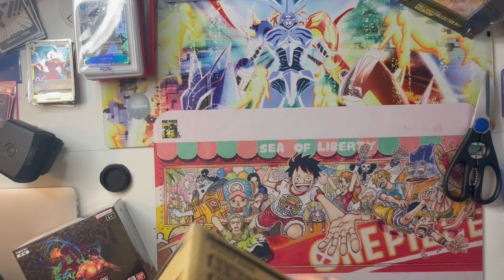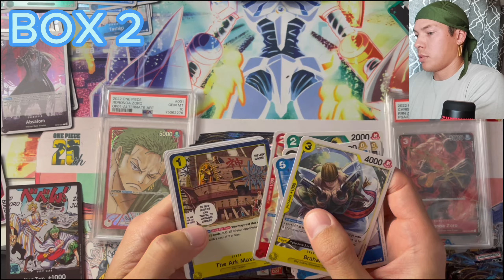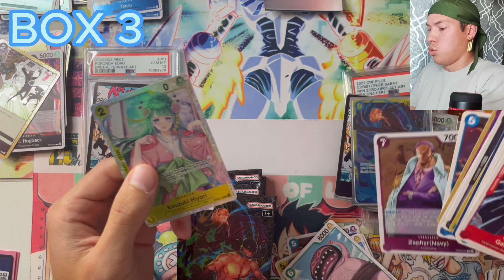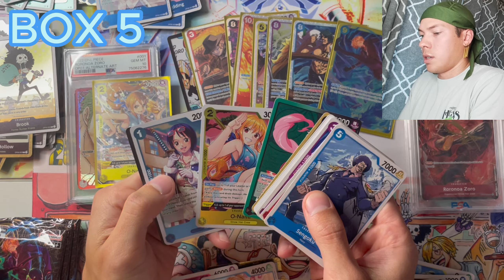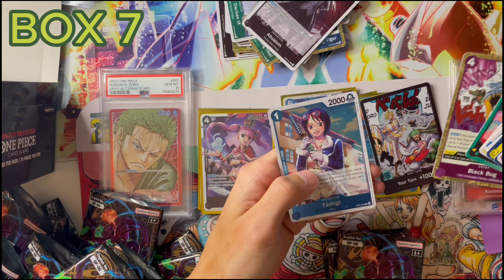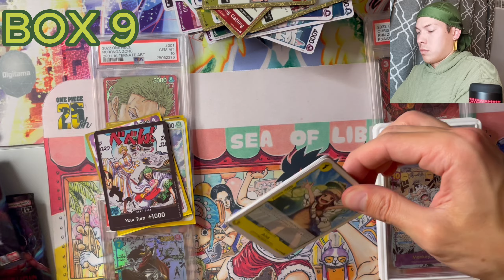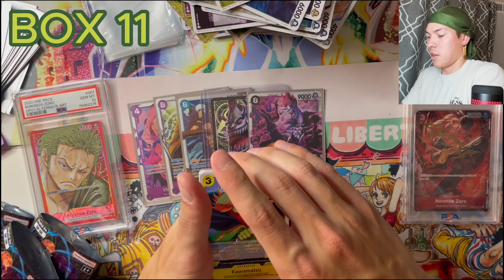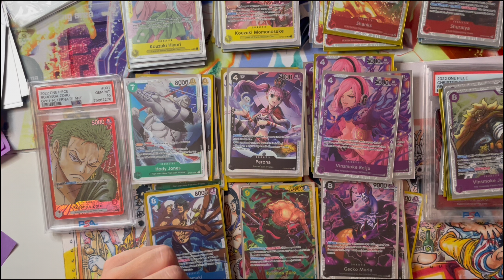Wings of the Captain OP06 Case Opening - 12 Boxes (288 packs) CAN we hit the MANGA?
Back at it again with my 2nd One Piece case opening (following the disappointing OP05 case..) Can we finally accomplish our goal and pull my first MANGA rare?
As a Manga collector; pulling one is one of my top collecting goals for 2024.